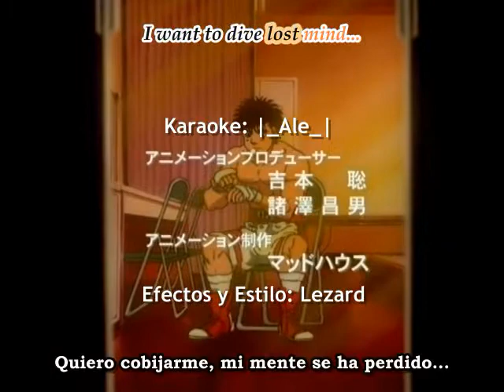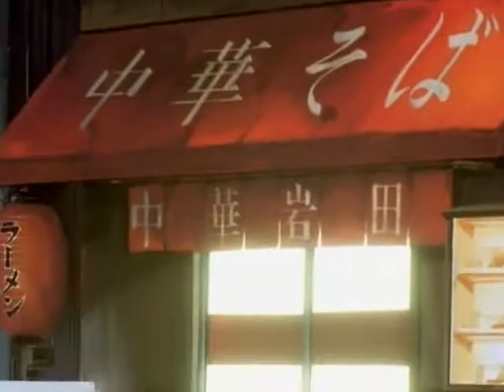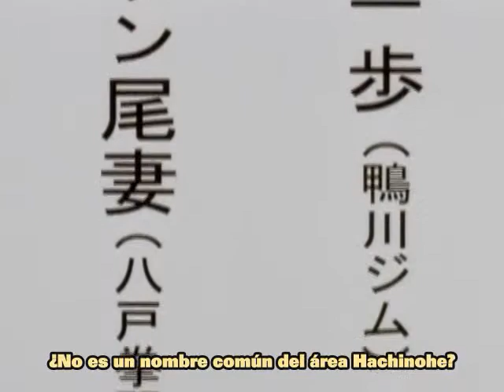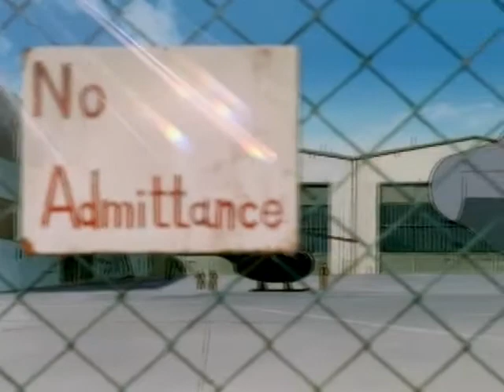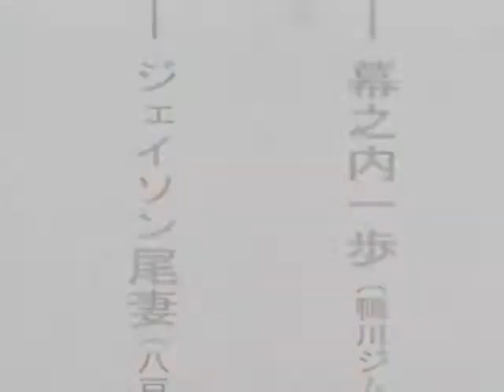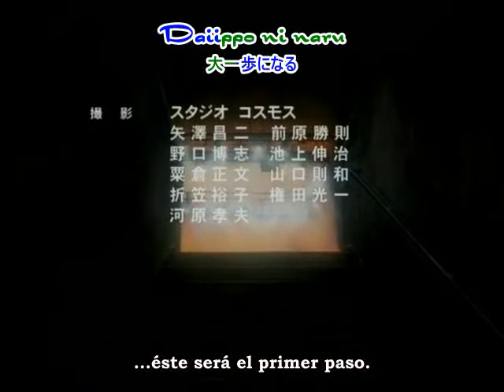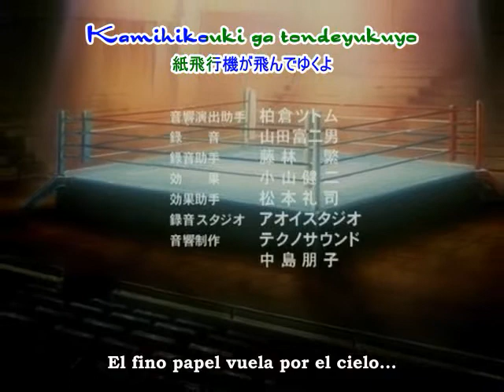Hajime no Ippo: Capitulo 13